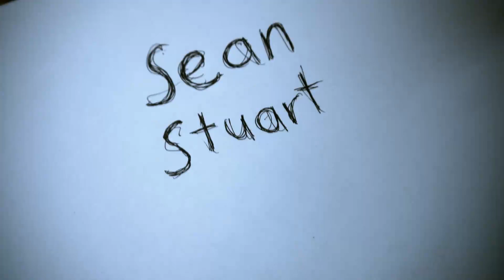Sean Thomas Stuart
Sean loves surfing and music.Look at how the emotion of freedom is transformed to a tangible representation.